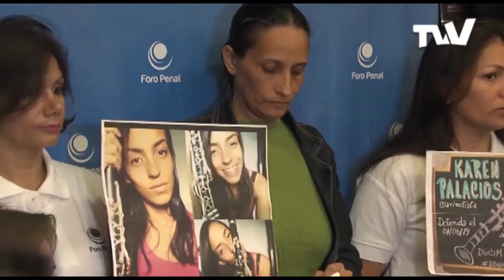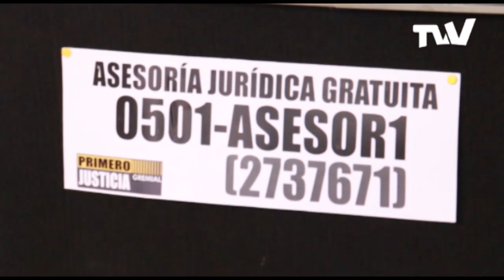Primero Justicia calificó de "desvergüenza" la última semana en el país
El diputado a la Asamblea Nacional y miembro del partido Primero Justicia, Ángel Medina, rechazó, en nombre de la tolda, la detención de parte del equipo de defensa del presidente encargado Juan Guaidó y la ratificación en sus puestos, del alto mando militar, por parte del régimen de Nicolás Maduro.